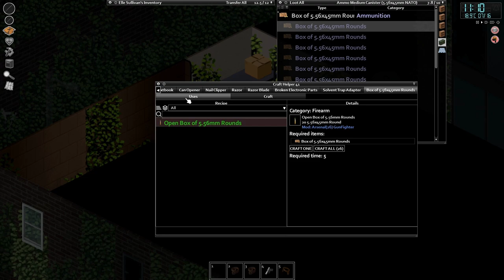Pushing The Boundary! | Project Zomboid (Modded) | Ep3 | Build 41.73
Project Zomboid 10 Years Later, CDDA Zombies, Ridiculously Rare Loot, Worse Vehicle Condition, Hydrocraft, Britas, Raven Creek - A few of many mods in this series!

10 Years After the zombie apocalypse began, and nearly 10 years since Joseph Caldwell discovered the cure to the zombie plague, Elle Sullivan is thrust back into Raven Creek to study new mutations of zombies, and to try and find any information regarding Joseph Caldwell and his research.

Can Elle uncover the secrets to the start of the apocalypse? Can she discover all the variants and document them all? Can she survive her time in Raven Creek, and make it out alive? We shall see.

In the towns of Muldraugh and West Point, survivors must loot houses, build defenses and do their utmost to delay their inevitable demise day by day. No help is coming – their continued survival relies on their own cunning, luck and ability to evade a relentless horde.

==Music==
Dark Alley Deals, Haunted House, The Expanse, Dark n Deep, Transmission and Headless Horse by Alexander Nakarada